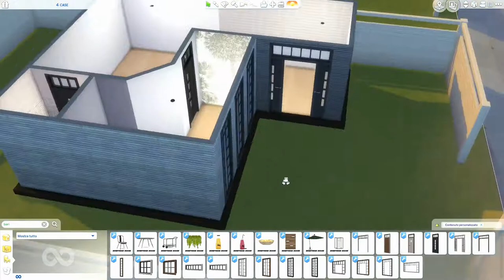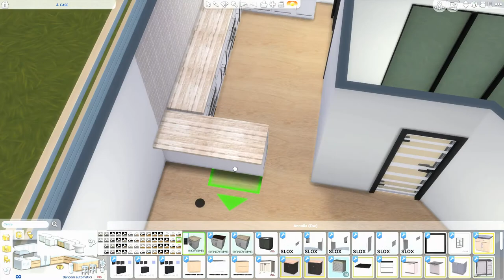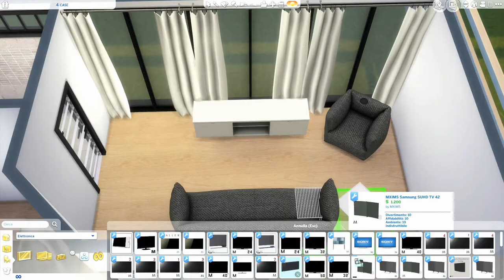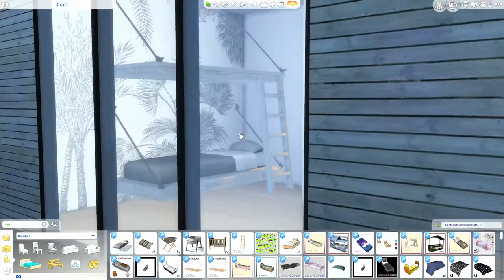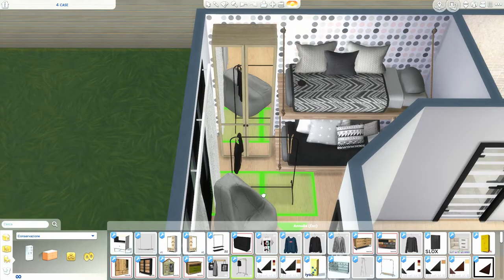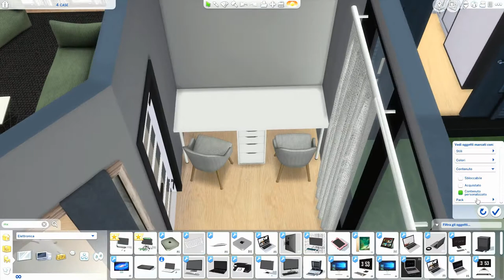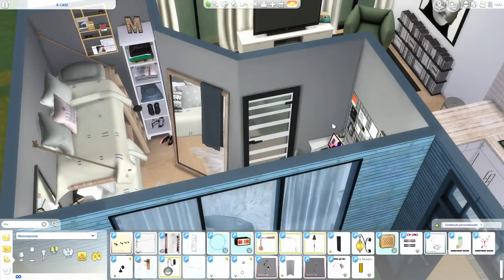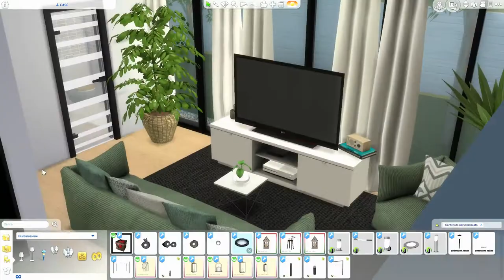The Sims 4 | Sister's Home | Speed Build